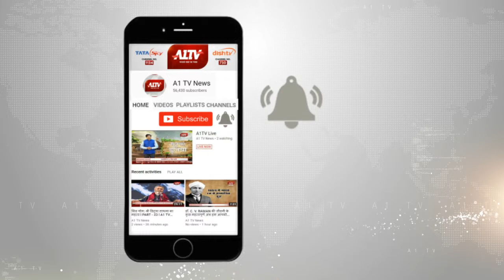चौमूं : सड़क किनारे मिला अधेड़ का शव | A1TV News